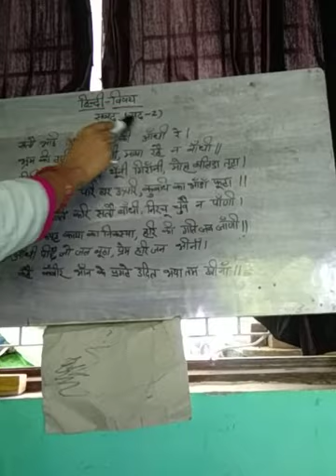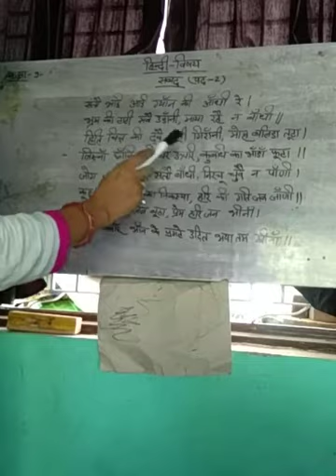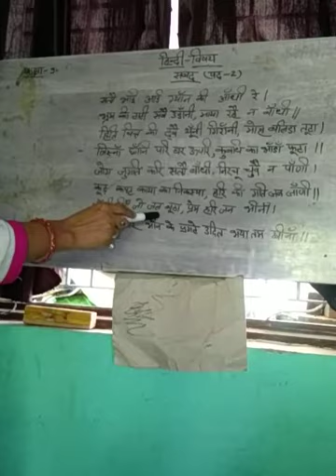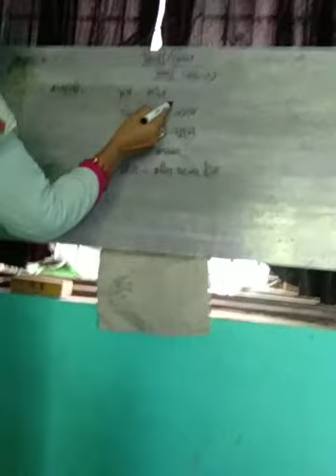Class9th sub Hindi kshitiz pad no.2 by shamima khatoon